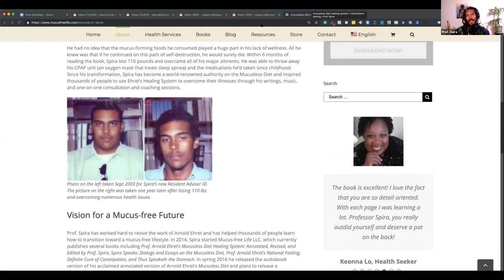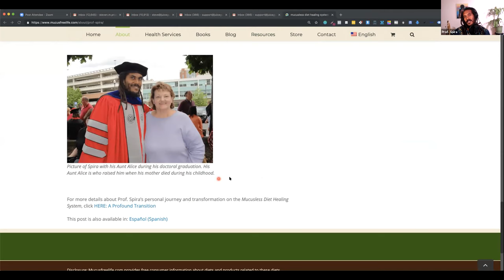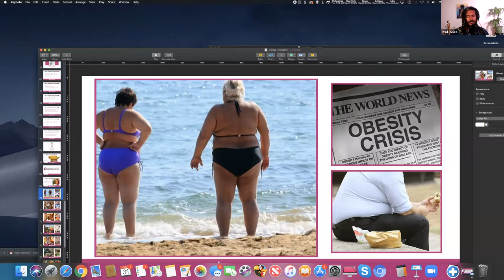Transform Your Health with Arnold Ehret's Mucusless Diet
What is the Muscless Diet Healing System by Prof. Arnold Ehret and what can it do for you?

Here's what you'll find out:

* How Prof. Spira lost over 100 lbs. and overcome ailments such as daily headaches, allergies, sleep apnea, and chronic sinus problems through the Mucusless Diet Healing System by Prof. Arnold Ehret?

* What is pus and mucus-forming foods and which ones should be avoided?

* What often misunderstood and ignored principle about the Mucusless Diet separates it from other "cleanses" or healing diets?

▶Find out more about Prof. Spira and grab his books/ eCourse

▶For Questions and Suggestions or you just want to say Hi!